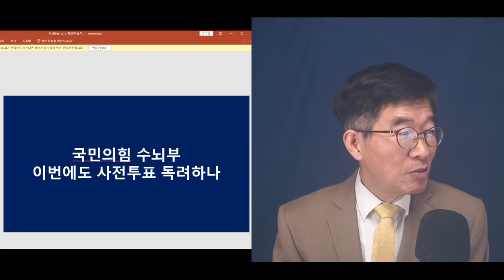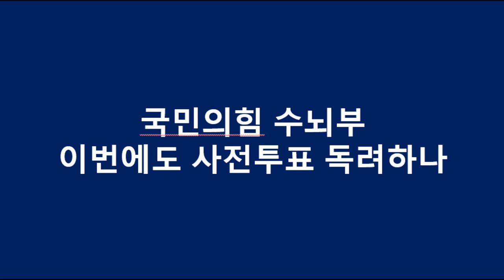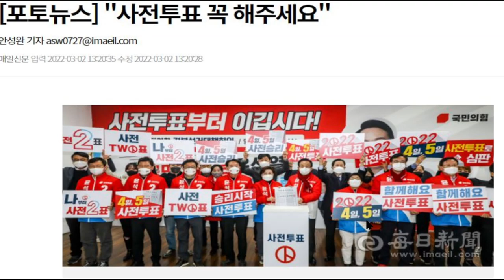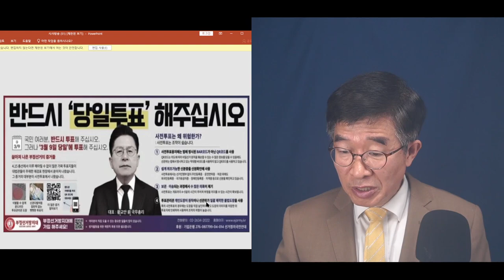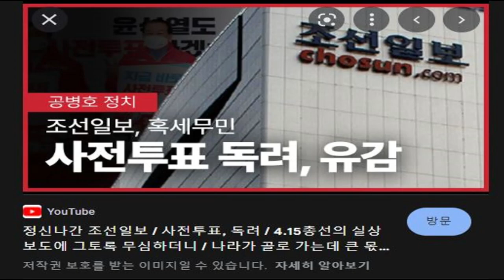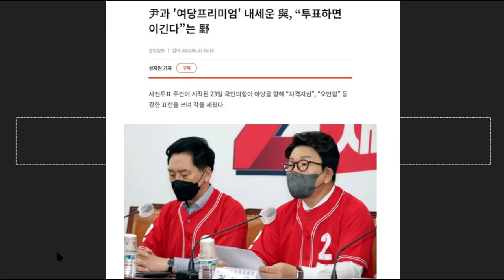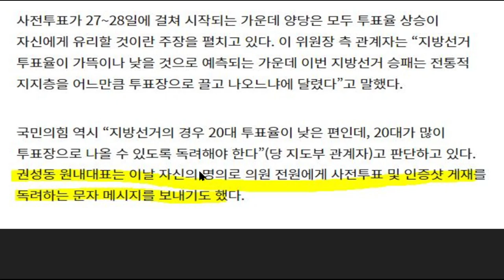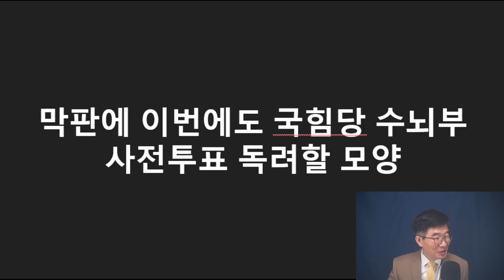정신나간 권성동 / 또 사전투표 독려에 나서다 / 완전히 맛이 가지 않고선 어떻게 그런 일을 / 얼마나 더 당해야 정신을 차릴까! [공병호TV]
Bitcoin : 3MTW849AkP2ftLeSK2teZHMmzLu7Z83s9U